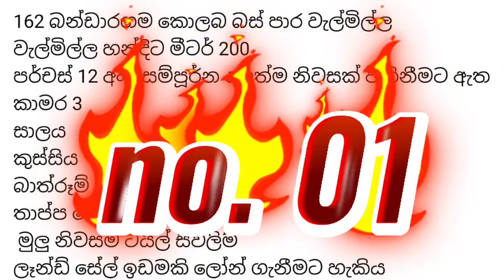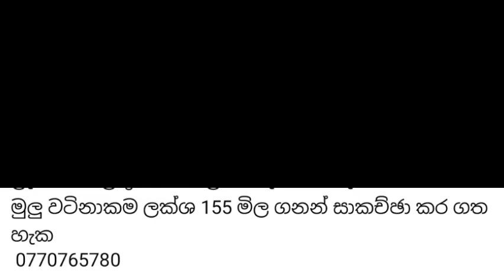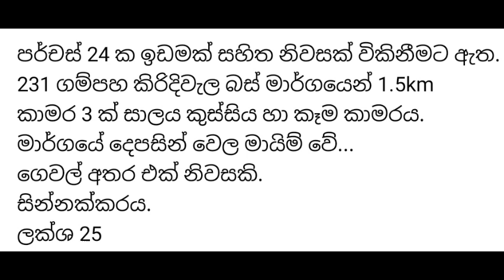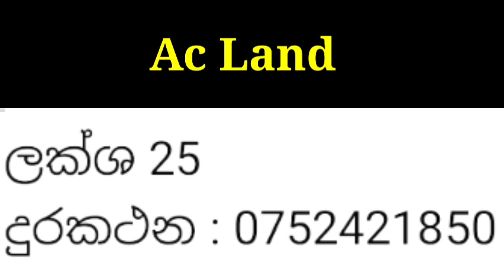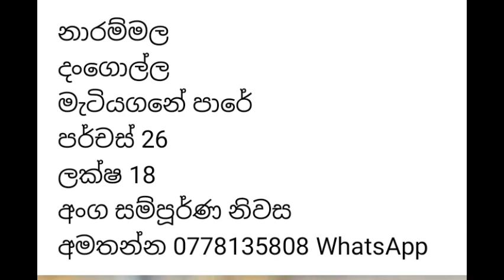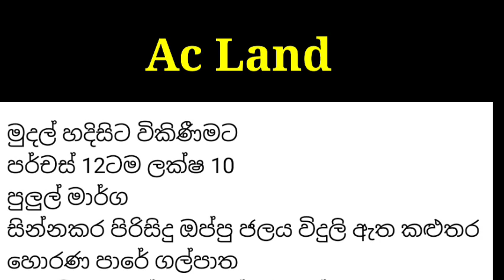ගොඩක් අඩු මුදලේ සිට ඉහලට නිවාස සහ ඉඩම් 07ක් | budget house sale | ලක්ෂ 10 සිට ඉහළට විකිණීමට